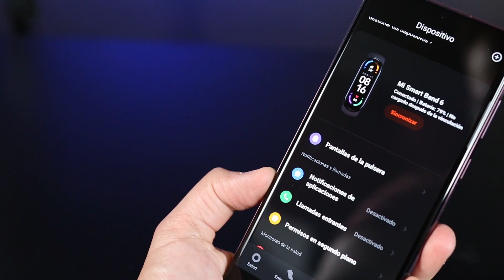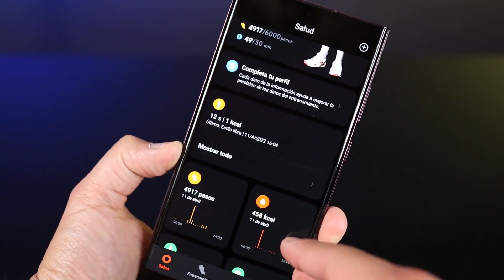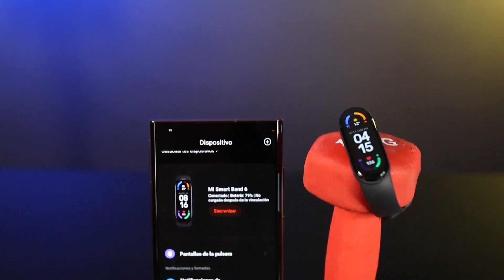Xiaomi Mi Smart Band 6 BARATA | Oferta 2023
La Xiaomi Mi Smart Band 6 es una excelente alternativa si deseas tener una pulsera buena, bonita y barata. Es ideal para que la puedas utilizar con cualquier celular, te ofrece control de tus ejercicios, calidad del sueño, notificaciones, llamadas y muchas otras cosas que te cuento en esta Review, para que te animes y la compres en Navidad muy barata.

En OFERTA Xiaomi Mi Smart Band 6

✅✅ Los dispositivos en OFERTA por BlackFriday

- Fire TV Cube
- Fire TV Stick 4K
- Apple TV 4K (2022)
- Chromecast 4k con Google TV
- Apple Watch Ultra
- iPad 10 Gen
- Cargador MagSafe para iPhone
- Audífonos Powerbeats Pro

00:00 Smart Band barata Xiaomi
00:17 Xiaomi Mi Smart Band 6 en rebaja
00:44 Compra la Xiaomi Mi Smart Band 6 en oferta
01:34 Diseño y rendimiento de la Mi Smart Band 6